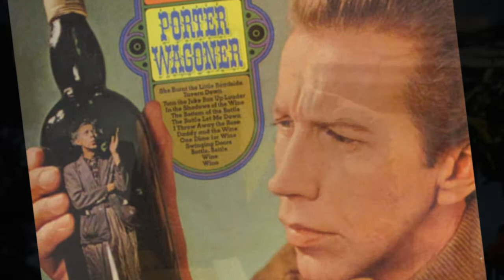Porter Wagoner - Cotton Fields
from the album "THE BLUEGRASS STORY" (1965)